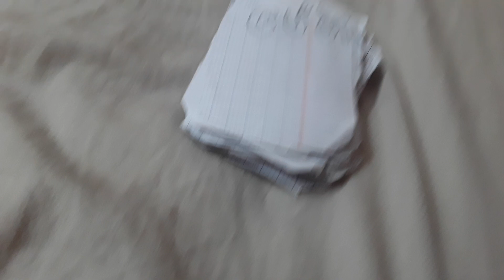playing the"game" so random😆😆😆😆